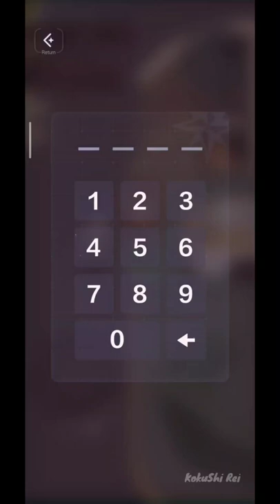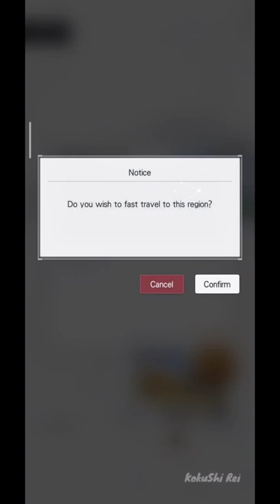Tears of Themis - Blissful Fête Anniversary Event Part 2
About ToT:
Stellis, a city that rose from the clash of civilizations.
Modern tech has given it its radiant neon lights but also cast long shadows of obscurity. Lately, there has been an abnormal increase in the number of mental illness cases as well as incidents that threaten Stellis' social security.
Many gentle and good people of Stellis have somehow grown violent and volatile.
These incidents may have been recorded, but they are often drowned out in a flood of data.
Yet someone took notice of them and compiled them for detailed analysis...
Codenamed "X-NOTE", the project aims to peel away layers of obscuring data and reveal the hidden truth beneath.
When all is put on the scales of the law before Lady Justice, you will be the one to weigh their crimes in the balance.